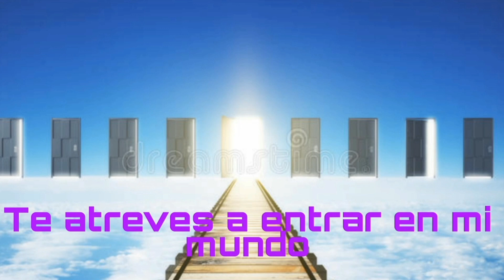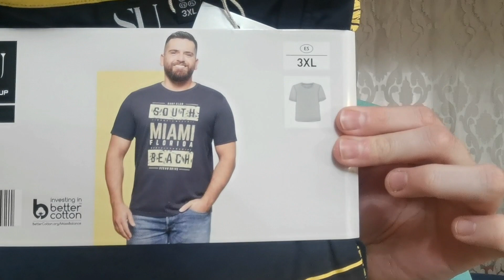HAUL DE ROPA DE ALDI🛍👘🩳👕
bienvenidos al canal de los mundos de paco vk aquí encontraras ,videos de recetas de cocina. un boxing. blog, comentarios de los realitys show de tv, paseos historias personales recomendaciones de canciones mías preferidas y trucos de cocina y limpieza y charlas de temas del corazón y viajes
Aquí me verse mostrando ropa🛍👘🩳👕